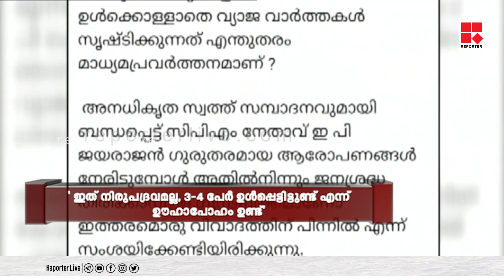'ഈ കൊലപാതകവുമായി സിപിഐഎമ്മിന് യാതൊരുവിധ ബന്ധവുമില്ല'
'ഈ കൊലപാതകവുമായി സിപിഐഎമ്മിന് യാതൊരുവിധ ബന്ധവുമില്ല, പക്ഷെ നേതാക്കളെ പ്രതി ചേർക്കാനായി വലിയ തിരക്കഥയാണ് പിന്നിൽ ഒരുങ്ങിയത്'; പി പി ദിവ്യ | കുഞ്ഞാലിക്കുട്ടി ഒരുങ്ങുന്നതെന്തിന് ? | EDITOR'S HOUR

Shows Telecasted:

* Editor's Hour
* Meet The Editors
* Close Encounter
* 3 PM Debate
* Reporter Interactives
* My Doctor

With Regards
Team Reporter